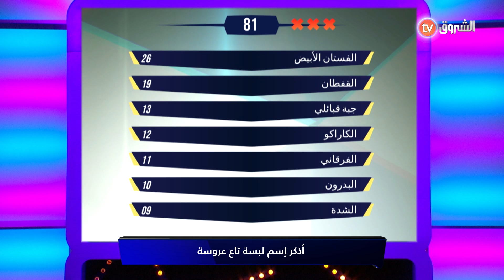في رايكم واش هي اللبسة لي تلبيها العروسة ؟ شاركونا في التعليقات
HD 10992/5000
SD 10921/27500/V